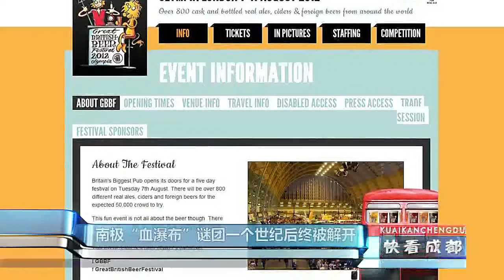南极“血瀑布”谜团一个世纪后终被解开